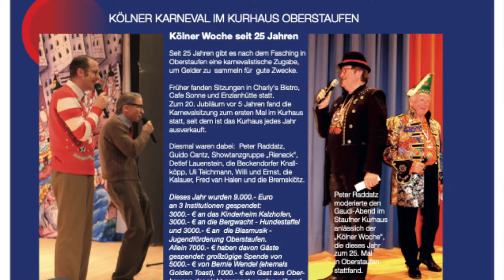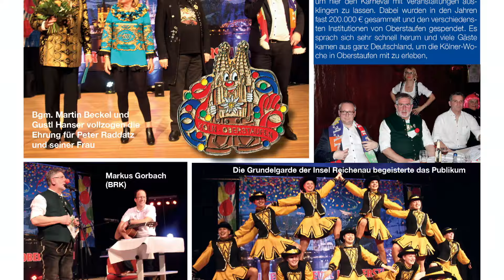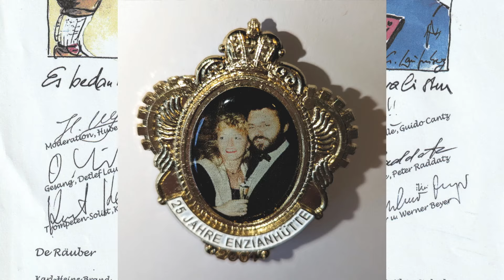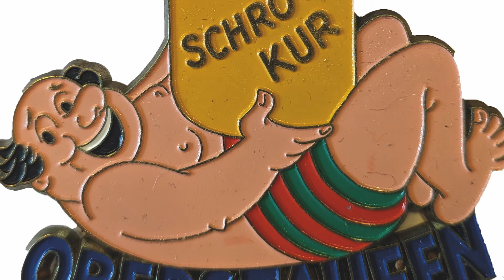25 Jahre Karnevalisten in Oberstaufen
Wir danken den Kölner Karnevalisten für eine schöne 25jährige Zeit in Oberstaufen.
Gesang: Dieter Steudter / Melodie Bläck Fööss